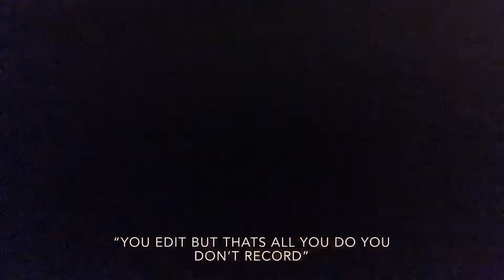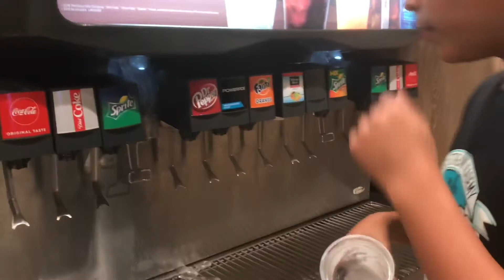The Quest For A Working Mcdonald’s Ice Cream Machine